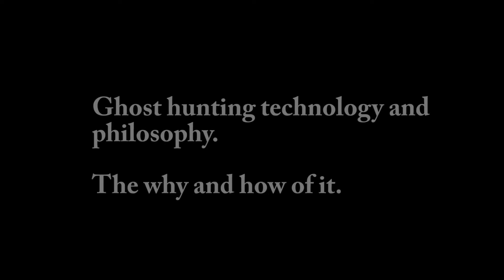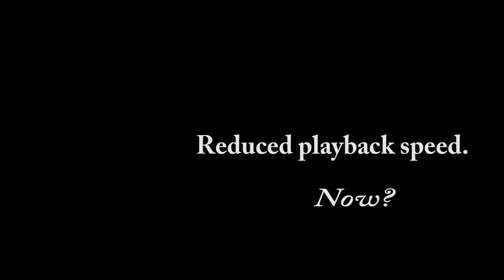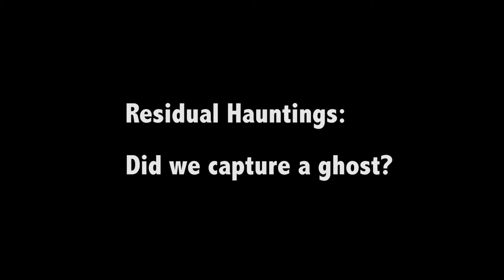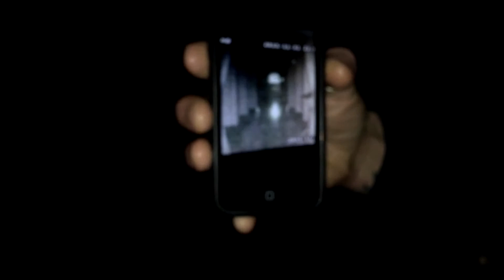SOUTHERN GHOST SOCIETY @ NORTHWOOD HOUSE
Southern Ghost Society goes to Northwood House on the Isle of Wight for a night of investigation and mystery.